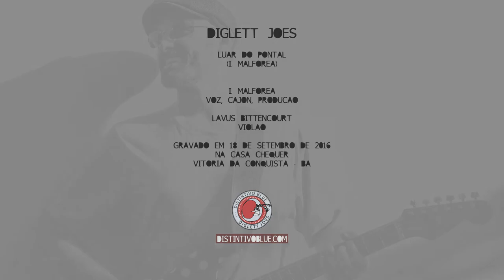Diglett Joes - Luar do Pontal (Casa Chequer 2016)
"Luar do Pontal" foi a primeira música gravada pela Distintivo Blue. Aqui, em versão acústica, numa apresentação dos Diglett Joes (I. Malforea e Lavus Bittencourt, vocalista e guitarrista da Distintivo Blue à época), na Casa Chequer, em Vitória da Conquista - BA.

Luar do Pontal
(I. Malforea)

I. Malforea - voz, cajón, câmera, áudio, produção
Lavus Bittencourt - Violão

Gravada em 18 de setembro de 2016, na Casa Chequer
(Vitória da Conquista - BA)

Ouça toda a discografia da Distintivo Blue no Spotify, YouTube, Deezer, Apple Music e demais plataformas de música.